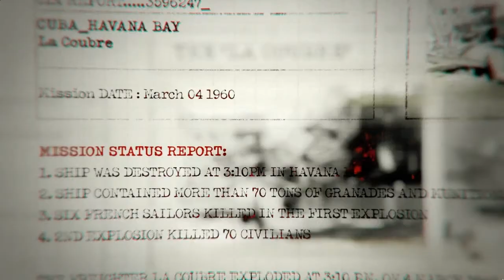Call of Duty BlackOps | Campaña | Operación 40 | Parte 1 | Español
Empezamos con una nueva campaña esta vez toca como no BlackOps.

Si te interesa Call of Duty Black Ops para PC lo puedes comprar